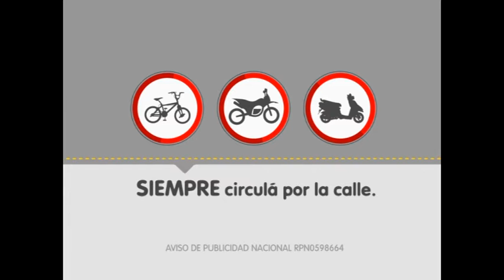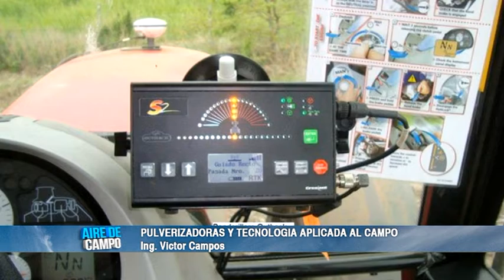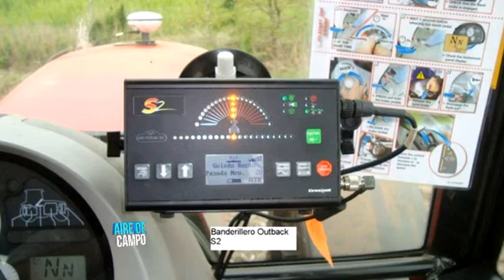Aire de campo Nro 437- 8va Temporada en TV. DESDE BAHIA BLANCA.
HOLA AMIGOS DE TODO EL PAIS!! HOY ESTOS TEMAS ENTRE OTROS:  HABLAMOS SOBRE PRODUCCION DE MIEL; DIALOGAMOS EN SU TALLER, CON EL ARTESANO EN CUERO Y SOGA "MAURO JELDREZ"; Y EL INGENIERO VICTOR CAMPOS, NOS HABLA DE TECNOLOGIA PARA AGRICULTURA.
CONDUCCION PERIODISTICA: RUBEN BERMAN.
FACEBOOK: AIRE DE CAMPO BAHIA BLANCA.
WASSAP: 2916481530